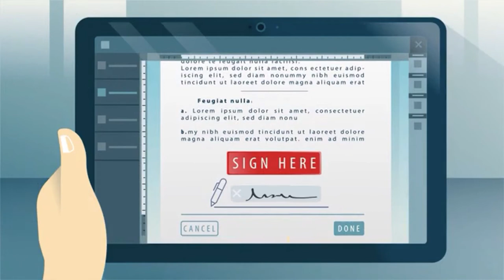Animation Sound Design Replacement - Imran Omar